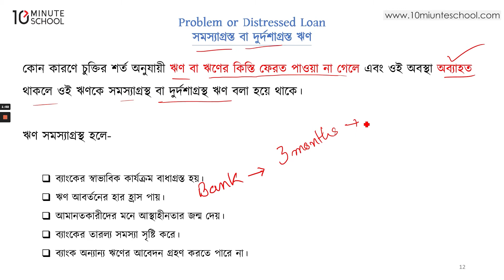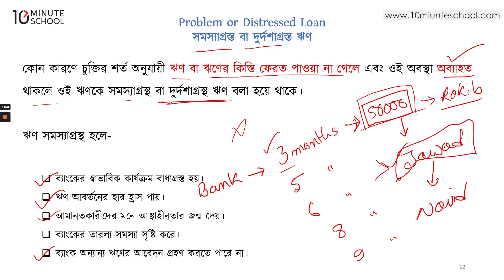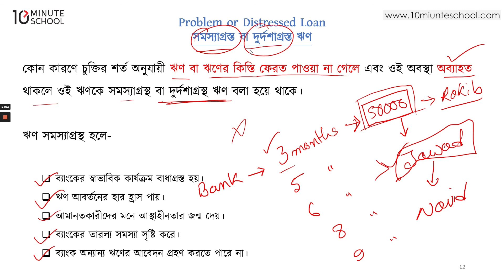০৭.২৪. অধ্যায় ০৭ : ব্যাংক তহবিলের উৎস ও ব্যবহার - সমস্যাগ্রস্থ বা দুর্দশাগ্রস্থ ঋণের সংজ্ঞা [HSC]